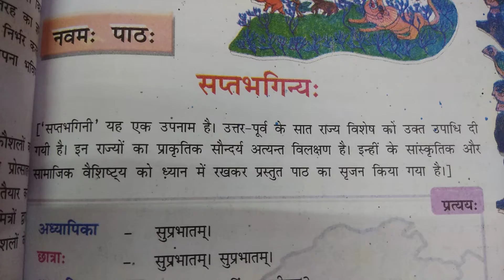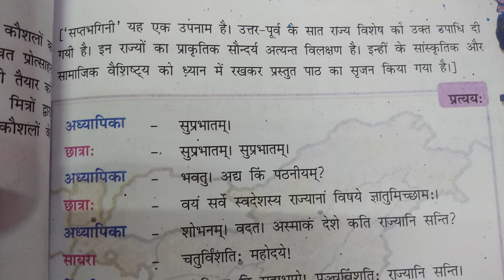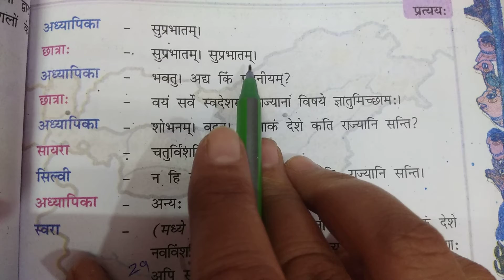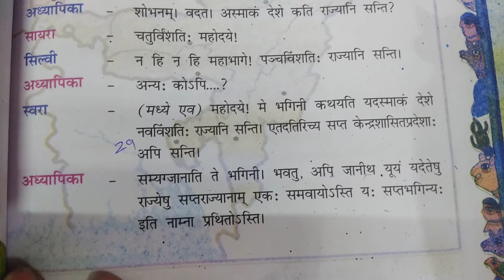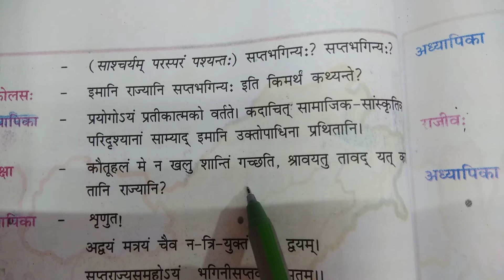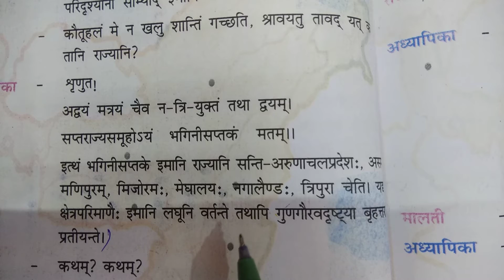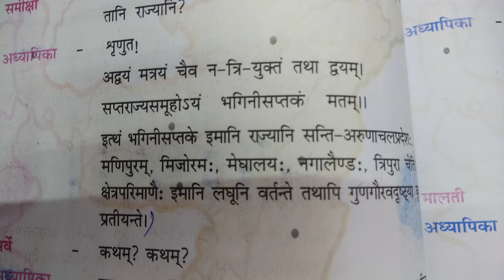class 8 ch 9 sanskrit